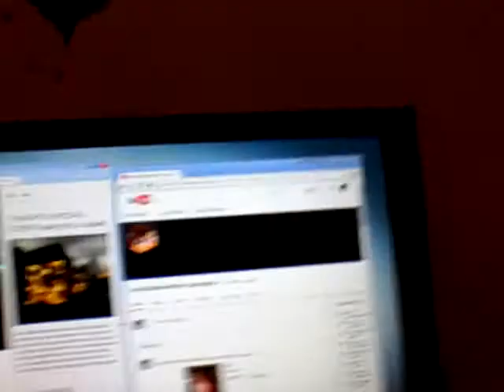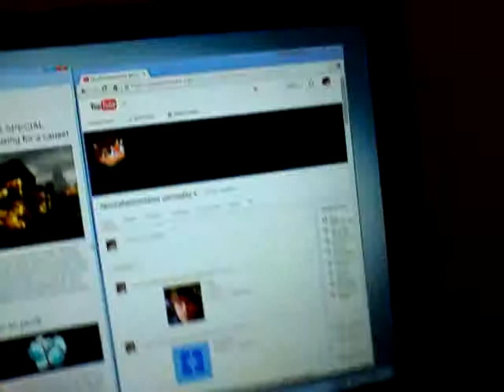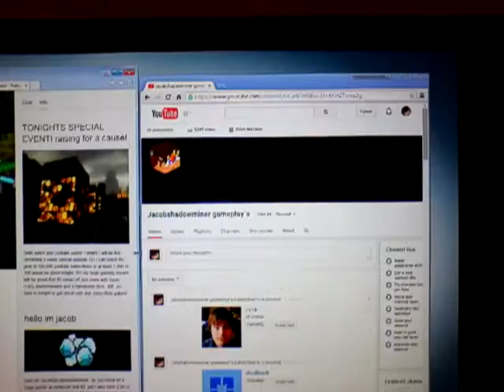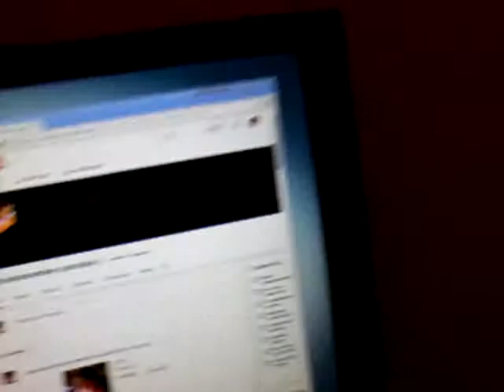Jacobshadowminer Vlogs Monitor Giveaway!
Hey guys tonight I'm finally uploading a video after all this time to explain exactly why I have not been posting videos... so that been said in this vlog be expecting a long speech of freedom and justice, joking! I am basically explaining everything and details about my give away and live event this Friday so stay updated through these links
More media links coming soon.